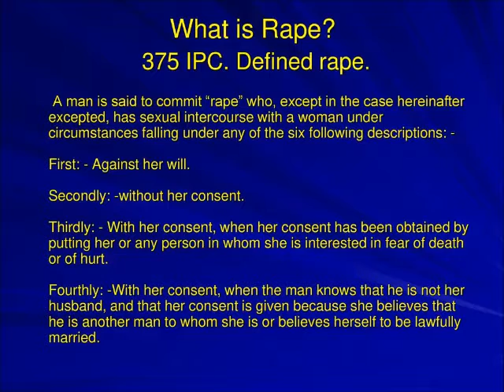TRAINING OF PANEL LAWYERS-SEXUAL OFFENCES, PART-I